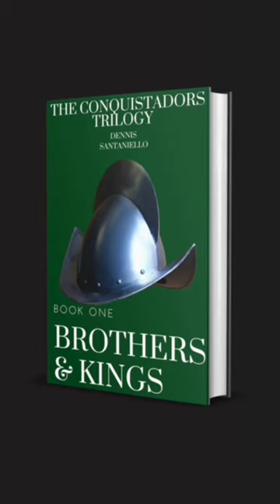A palace of his own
Welcome to The Conquistadors Trilogy Youtube Channel. Here you'll get all posts regarding the historical fiction epic "The Conquistadors Trilogy".

Thanks and much love,
Dennis Santaniello